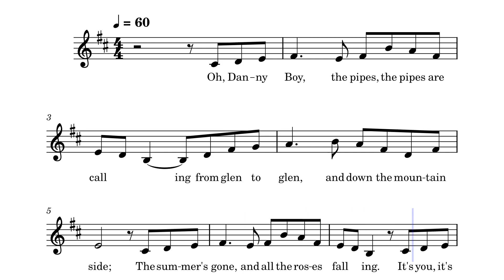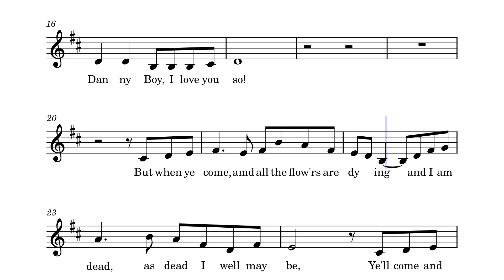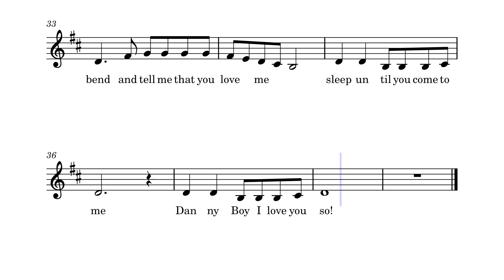(Alto Only) Danny Boy